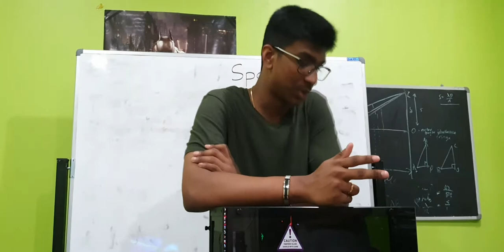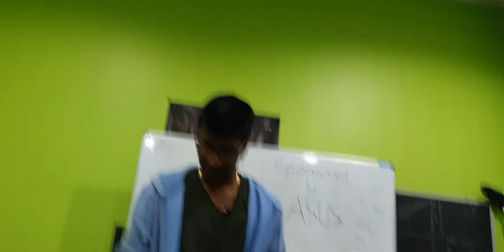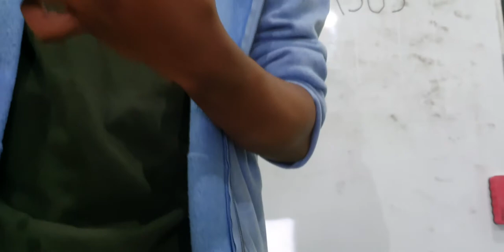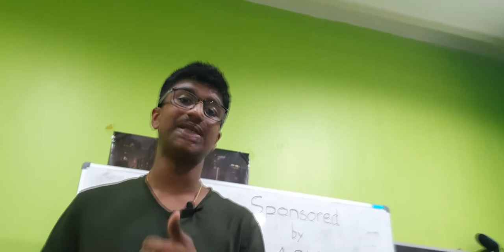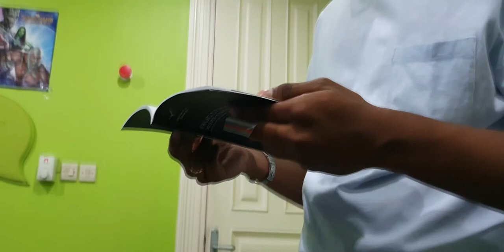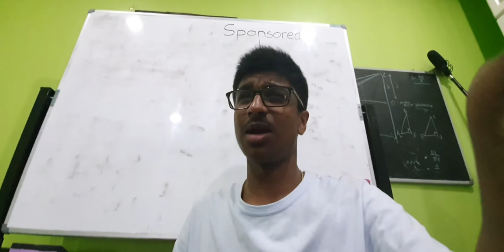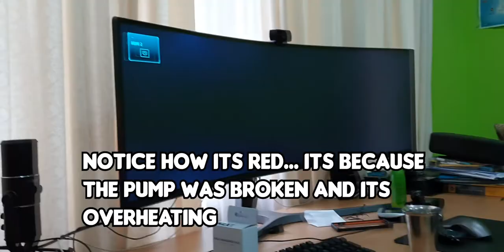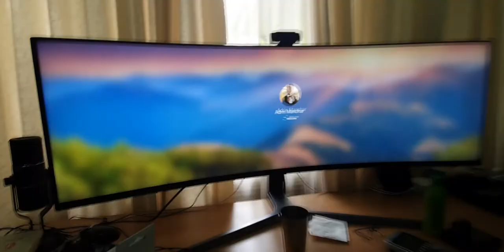I ALMOST BROKE MY BRAND NEW AMD PC! 2020 Edition!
Hey Guys! It's me Adrin, I hope you enjoyed this PC vid. I took a bit of time but it was worth it in the end. As always give me comments and suggestions in the comments section below! I also have to mention that the first time code in the video is wrong, use the one in the description below. Or just use the 'Chapters' feature in the loading bar. Enjoy!

Click the PCPartPicker Link below to see all the parts and their prices as of now!

Chapters/Time Code:
00:00 Beginning
02:06 PC Parts Review
08:11 PC Build Start
08:52 Power Supply Static Check
14:58 Motherboard Installation
16:46 CPU Installation
19:24 RAM Installation
20:46 M.2 SSD Installation
23:44 CPU Cooler Installation
26:43 Motherboard inside PC
39:01 Booting First Time
42:05 GPU Installation
50:05 Final End